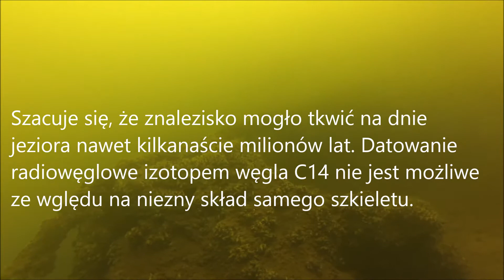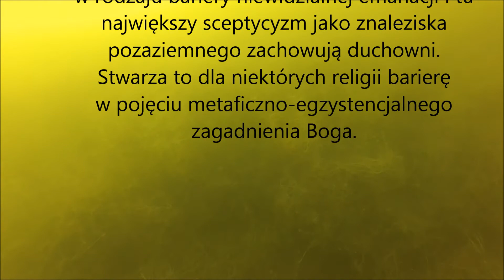obcy na dnie jeziora, nurkowanie,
Nurkowanie, szkielet obcego na dnie Polskiego jeziora.